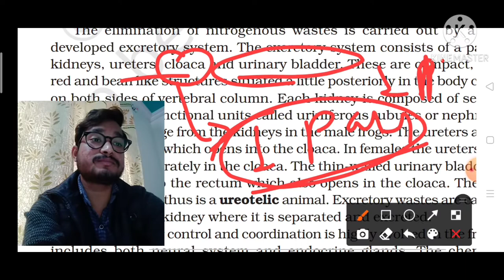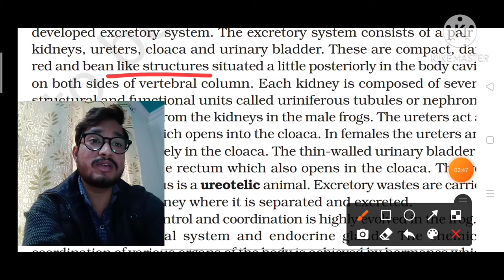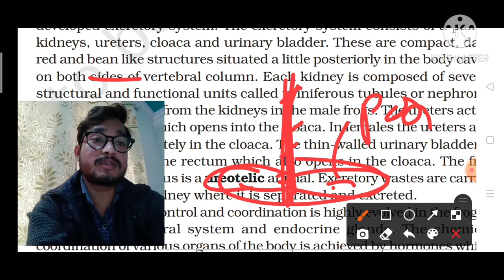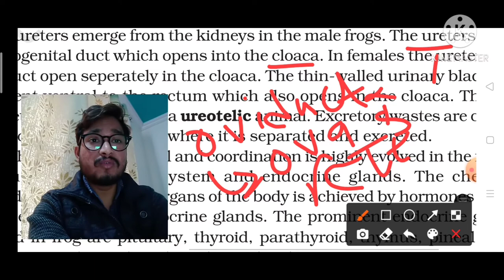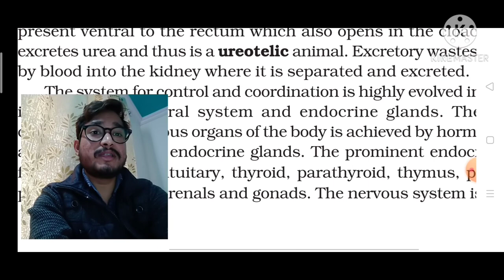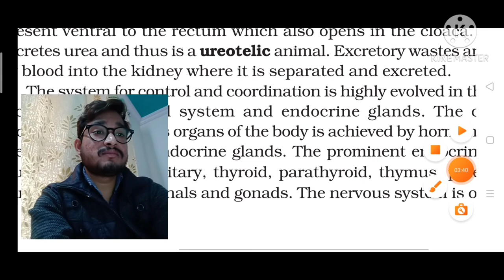# Excretory system of Frog by Abhi. # NEET / AIIMS Frog Anatomy by Abhi, 11 Class NCERT by Abhi.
In this particular video we talk about Anatomy of Frog in Anatomy of Frog we  basically discuss about Excretory system of frog.
In Excreatory system of frog we covered some points that is-
1- What is cloaca.
2- What is Ureotelic animals.
3-What is Ammonotelic animal.
4- What is Uriniferous tubules, Nephron.
We discuss each and every things in details and intresting manner so i hope you really enjoyed this session .